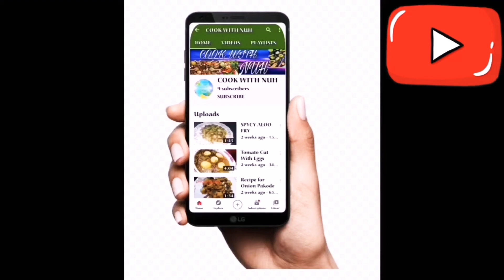Mash Ke Wade Recipe & Peanut Chutney Recipe | Cook with Nuh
Hello Guys,

Mash ke Wade Recipe

INGREDIENTS :

1. Mash Dal 250(Soak For 5/6 Hours)
2. Rice Flour 2 teaspoon
3. Ginger (Cut Into Small Pieces)
4. Salt To Taste
5. Green Chilli 4/5

Peanut Chutney

6. Peanut 1 Cup
7. Garlic 8/10
8. Zeera half teaspoon
9. Rai half teaspoon
10. Turmeric quater teaspoon
11. Tamarind 1 Tablespoon
12. Red Dry Chilli 2
13. Oil 1 Tablespoon